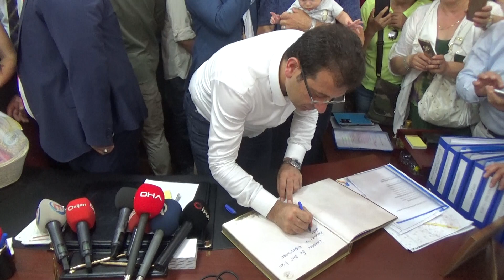akcakoca ekrem ımamoglu zıyaret